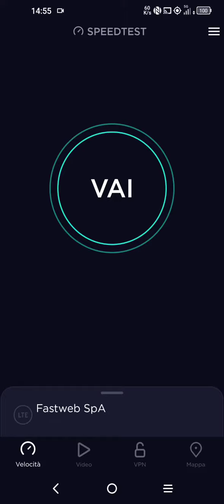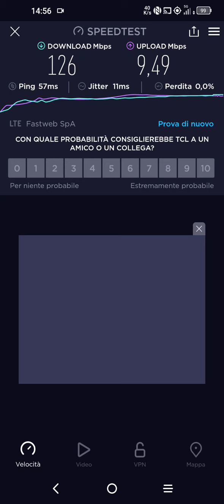Fastweb Speed test n. 3 a Fognano Ra (Speed test 5G)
Salve a tutti, oggi vi mostro il terzo speedtest di fastwebmobile in 5g questa località, ottimo.